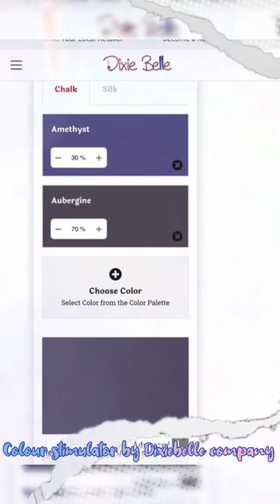Making of the Bold and Beautiful!!